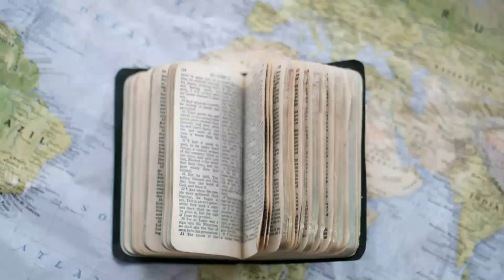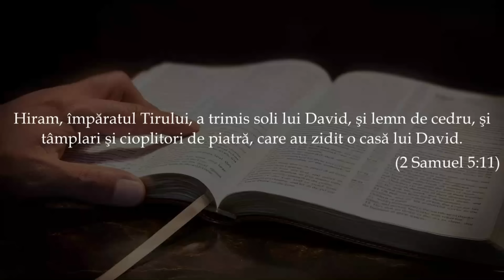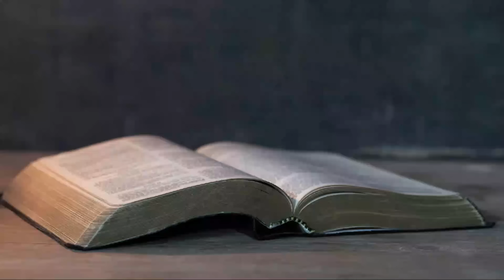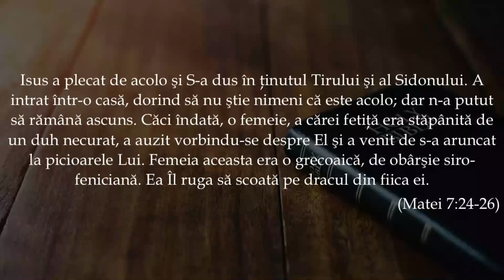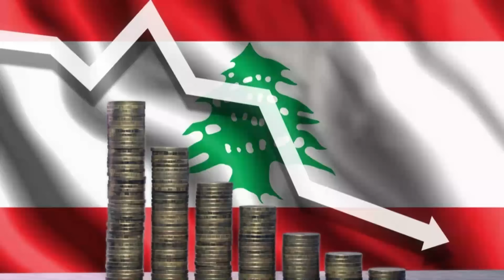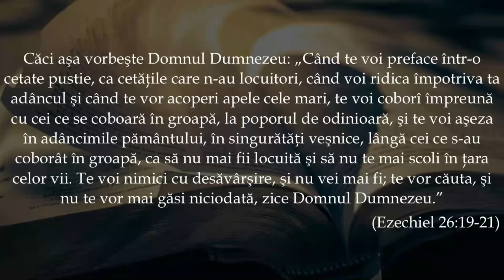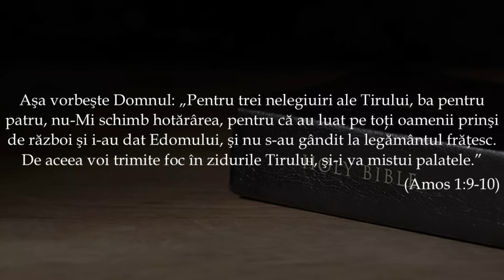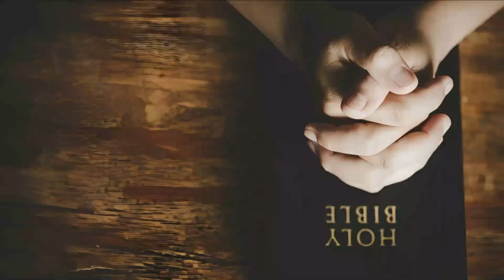Țări conectate cu profețiile finale - 1. LIBAN